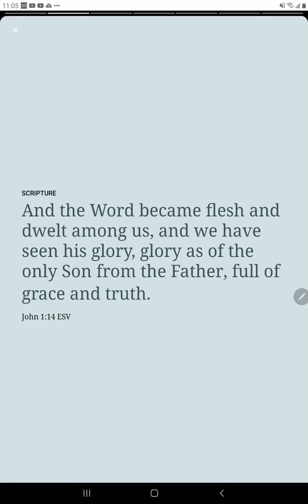365 Live by grace and truth